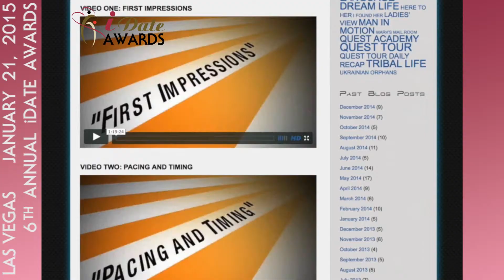Mark Edward Davis of DreamConnections Nominated for 2015 Best Dating Coach - 6th Annual iDate Awards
For the 6th annual iDate Awards in 2015, Mark Edward Davis of Dream Connections was Nominated for the category of Best Dating Coach.

Mr. Davis advises why he deserves the award and asks for your vote before January 2, 2015.